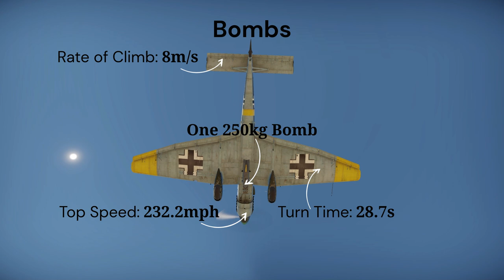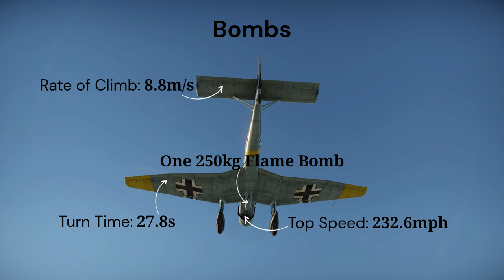Ju 87 B-2 | basic overview | War Thunder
A basic overview of the Ju 87 B-2.